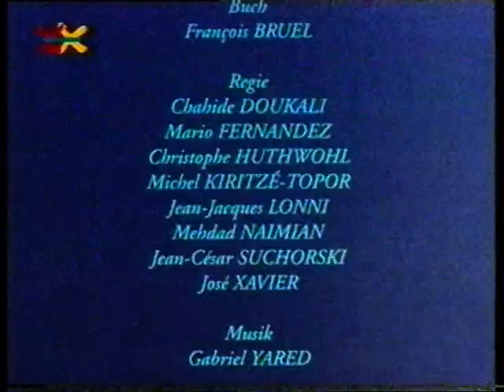Kinderkanal, Programmtrailer (7), Astrid Lindgren Tag, 14.11.1997